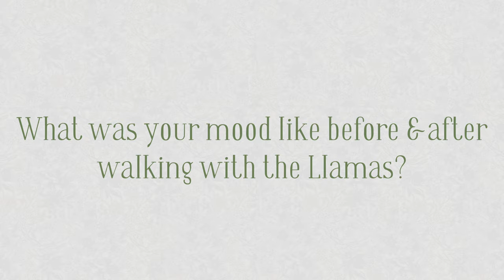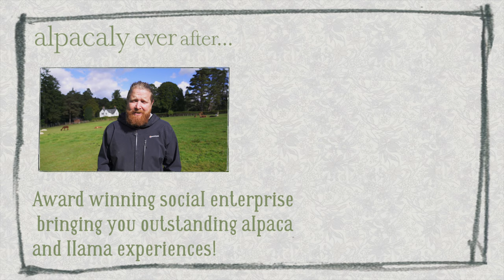City Centre To Lakeland Adventure! | Catbells Llama Trek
Once upon a time in the land of the lakes, we took a group of young people from inner city Manchester on an epic adventure to the top of Catbells with our Llama boys! The kids come from “Keep Youth Work Alive” run by John, who started the group when all of the Beswick local Youth Groups shut down.

John does amazing work with the kids & we hope we have given them a day to remember!

Remember guys, we wouldn’t be able to run these trips without all of your wonderful support & donations and bookings so thank you so much for being a part of The Woolly Army!

0:00 - Llama Trek
1:36 - Lunchtime at Lingholm
1:52 - Jumping in the lake
2:16 - Meet John
3:47 - Meet the Kids!
4:27 - Thanks for coming!
4:53 - Outro

We know you know what to do, but if not here's the link...

Ok now for the link...

if you want to buy a voucher for somebody who would really love to do this then use this link...

Guys we really do care about staying in touch with you and we love reading your comments!